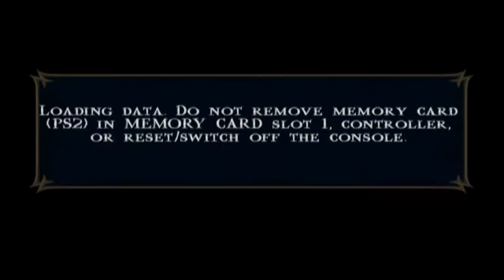Mortal Kombat Shaolin Monks